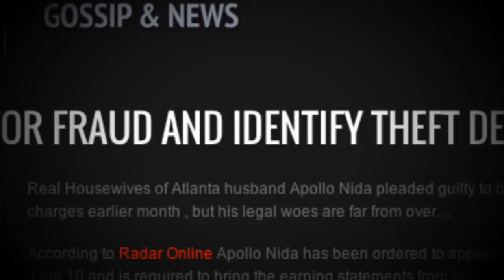RHOA Educational, Funny and Memorable Moments 7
Hey beautiful people! Feel free to add me on Linkedin or Facebook if you want :)

Let's support each other build our independent business! Wishing everyone their best life!